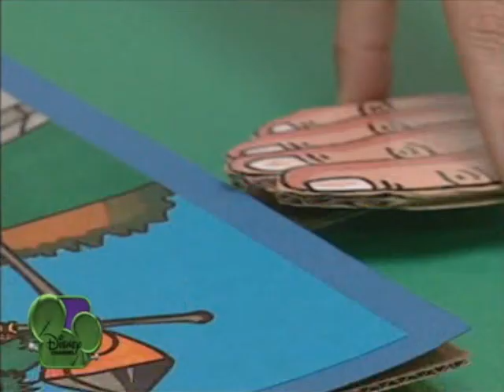Manos de agarre.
Manualidad manos de agarre con cartón.